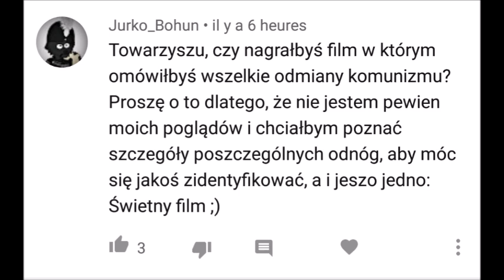Podziały w ruchu komunistycznym